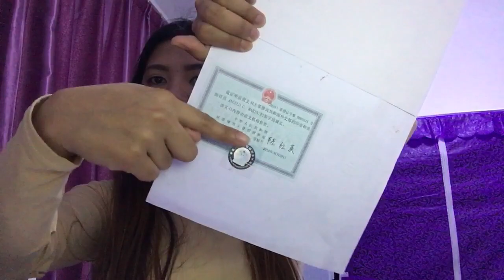PART 1| REQUIREMENTS at PROSESO sa PAG AAPPLY sa CHINA🇨🇳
⭐️TIPS and ADVICE sa Airport 🛫🛬
⭐️Advice ngayong nandito kana sa CHINA 🇨🇳

Palike and follow na din po 😘

(Paumanhin nasabi kong Red ribbon ng CHINA EMBASSY. Mali po right term is AUTHENTICATION.)

👉🏻REQUIREMENTS

✏️ Passport with the validity period of not less than 6 month
✏️ Diploma, TOR, CAV
✏️ Tesol
✏️ Licensed PRC (if meron)
✏️ Certification of Employment
✏️ Resume
✏️ Introduction video about your self
✏️ Demo teaching

🔎 Go to the nearest DFA for your passport application
🔎 Check your diploma kung COMPLETE NAME, ask for CAV in your school we’re you graduated.
🔎 Have your TESOL at ipa CANA
🔎 Kuha na din po kayo ng NBI
🔎 IpaRed ribbon po sa DFA, itong tatlo
📍NBI
📍TESOL with CANA
📍DIPLOMA, TOR and CAV
🔎 Make a SWORN STATEMENT and ipanotaryo
(For Direct Hired applicant only)
🔎 IpaAUTHENTICATE sa CHINA EMBASSY yung napaRED RIBBON nyu sa DFA
🔎 Apply for Visa Z in china
🔎 Search for medical center accredited by POEA
🔎 Get an Insurance

📄 Your employer should give you this
📄 Authenticated / VERIFIED contract from Philippine embassy in china, Philippine Overseas Labor Office (POLO)
📄 Company profile

This Step is Verifications process conducted by POEA for DIRECT HIRED APPLICANT

 🔔Pre-Employment Orientation Seminar Certificate (PEOS) online po ito na seminar
🔔Wait for NOTICE TO WORKERS FOR PROCESSING THROUGH THE DIRECT HIRE ASSISTANCE DIVISION
🔔Pre-Departure Orientation Seminar (PDOS) Certificate issued by OWWA

(List of Accredited Medical Center of DOH and POEA)
(Choose the PEOS Online module for you)
search (RECRUITMENT AGENCIES info and address)
(Dito po ako kumuha ng Tesol ko) very accommodating sila

Salamat po😘😍